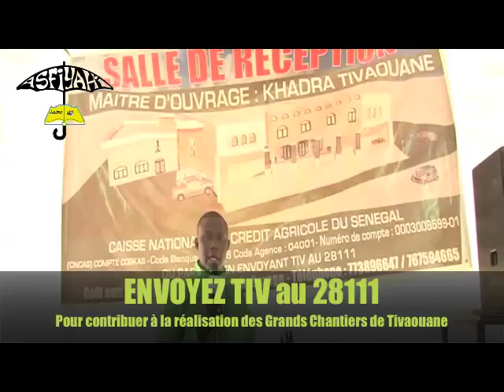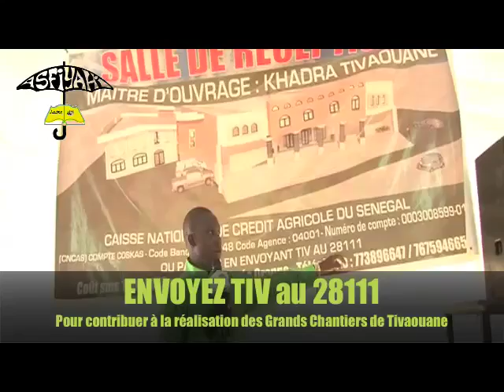Contribuez à la Realisation des Chantiers de Tivaouane - AsfiyahiWEBTV